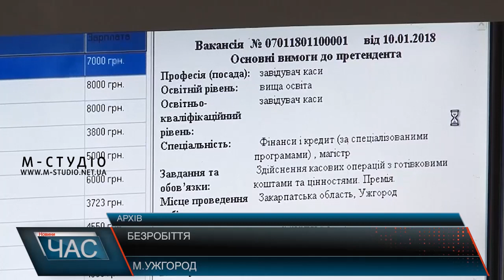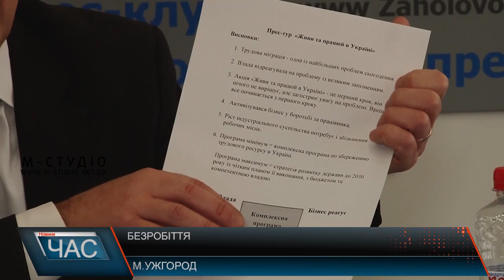Безробіття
Майже 2 тисячі вакансій із середнім розміром заробітної плати 6,2 тис. грн. пропонує закарпатцям Центр зайнятості. А з 1 млн. 250 тис. населення зайнятими на сьогодні є близько 503 тисяч. Найчастіше роботодавці шукають фахівців швейного виробництва, системних в’язальників джгутів, операторів автоматичної лінії. З’явилися на ринку праці і вакансії медичної сестри та поліцейського.